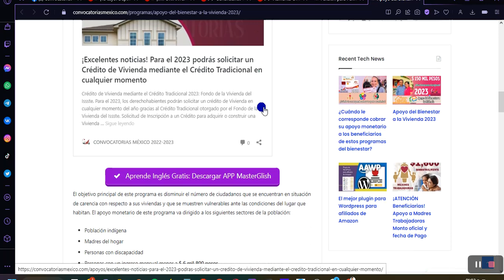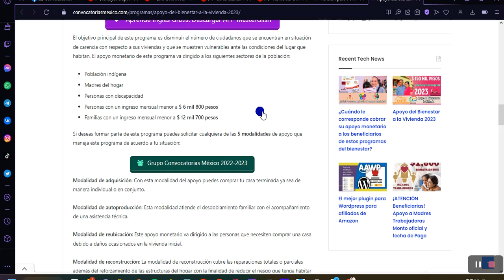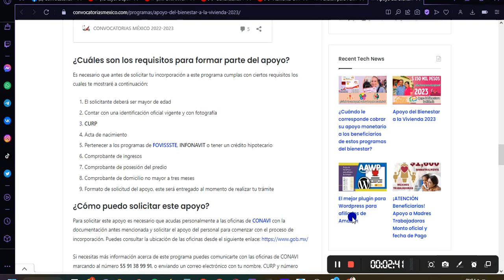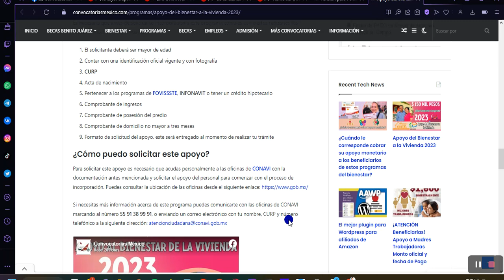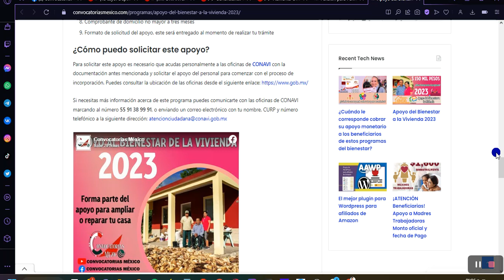🔴 Apoyo del Bienestar a la Vivienda 2023 ¿Buscas ampliar o reparar tú casa? checa esto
🔴 Apoyo del Bienestar a la Vivienda 2023

Recibe el apoyo de $ 150 mil pesos para ampliar tu vivienda
¿Buscas ampliar o reparar tú casa?, entonces esta información es para ti. A continuación te compartiré toda la información relacionada con el programa del Gobierno Federal «Vivienda Social«.

Recibe el apoyo para ampliar tu vivienda "Vivienda Social 2023"

El objetivo principal de este programa es disminuir el número de ciudadanos que se encuentran en situación de carencia con respecto a sus viviendas y que se muestren vulnerables ante las condiciones del lugar que habitan. El apoyo monetario de este programa va dirigido a los siguientes sectores de la población:

Población indígena
Madres del hogar
Personas con discapacidad
Personas con un ingreso mensual menor a $ 6 mil 800 pesos
Familias con un ingreso mensual menor a $ 12 mil 700 pesos
Si deseas formar parte de este programa puedes solicitar cualquiera de las 5 modalidades de apoyo que maneja este programa de acuerdo a tu situación:

Modalidad de adquisición: Con esta modalidad del apoyo puedes comprar tu casa terminada ya sea de manera individual o en conjunto.

Modalidad de autoproducción: Esta modalidad atiende el desdoblamiento familiar con el acompañamiento de una asistencia técnica.

Modalidad de reubicación: Este apoyo monetario va dirigido a las personas que necesiten comprar una casa debido a daños ocasionados en la vivienda inicial.

Modalidad de reconstrucción: La modalidad de reconstrucción cubre las reparaciones totales o parciales además del reforzamiento de las estructuras del hogar con la finalidad de reducir el riesgo que tenga habitar la vivienda.

Modalidad de mejoramiento: El apoyo por mejoramiento cubre parcialmente los gastos de las familias de bajos ingresos con respecto a los servicios de gas y electricidad de las viviendas ya existentes.

¿Cuáles son los requisitos para formar parte del apoyo?
Es necesario que antes de solicitar tu incorporación a este programa cumplas con ciertos requisitos los cuales te mostraré a continuación:

El solicitante deberá ser mayor de edad
Contar con una identificación oficial vigente y con fotografía
CURP
Pertenecer a los programas de FOVISSSTE, INFONAVIT o tener un crédito hipotecario
Comprobante de ingresos
Comprobante de posesión del predio
Comprobante de domicilio no mayor a tres meses
Formato de solicitud del apoyo, este será entregado al momento de realizar tu trámite
¿Cómo puedo solicitar este apoyo?
Para solicitar este apoyo es necesario que acudas personalmente a las oficinas de CONAVI con la documentación antes mencionada y solicitar el apoyo del personal para comenzar con el proceso de incorporación. Puedes consultar la ubicación de las oficinas desde el siguiente enlace

Si necesitas más información acerca de este programa puedes comunicarte con las oficinas de CONAVI marcando al número 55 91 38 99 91, o enviando un correo electrónico con tu nombre, CURP y número telefónico a la siguiente dirección